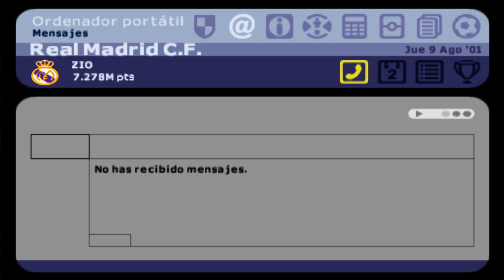1. MANAGER DE LIGA 2002 (PSX). VUELVO OTRA VEZ( REAL MADRID)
Vuelvo otra vez con una serie del mítico Manager de Liga 2002 de ps1, espero que la disfrutéis.